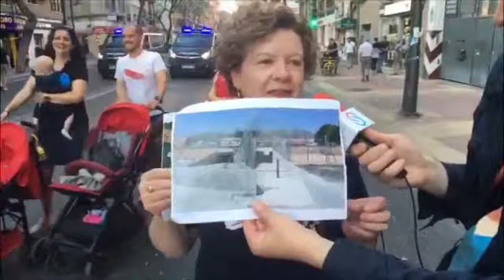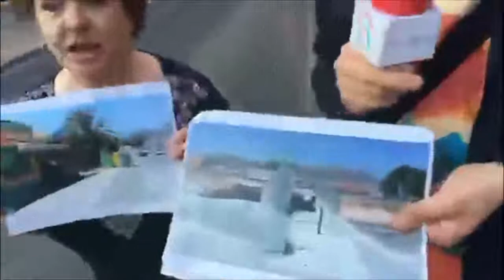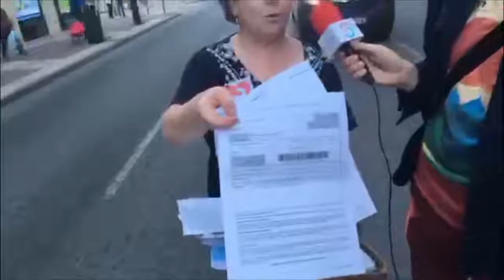MANIFESTACIÓN Por un FerrocarrilDigno en Murcia 👇🏻